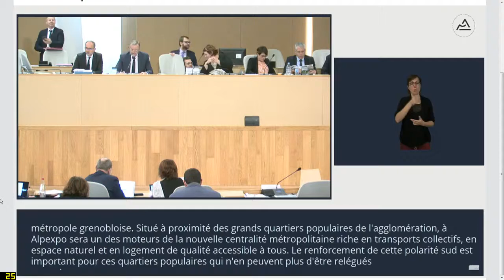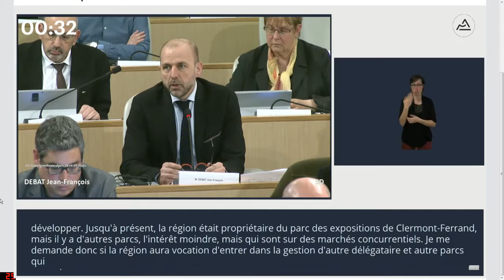Une nouvelle ambition collective pour Alpexpo - Jean-François DEBAT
Intervention générale de Jean-François DEBAT sur l'entrée au capital de la Région dans Alpexpo.